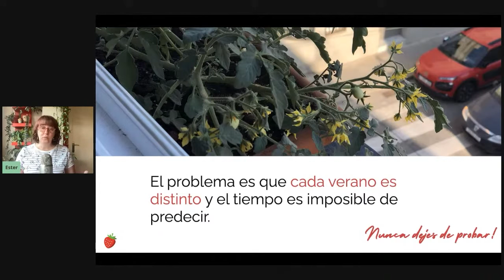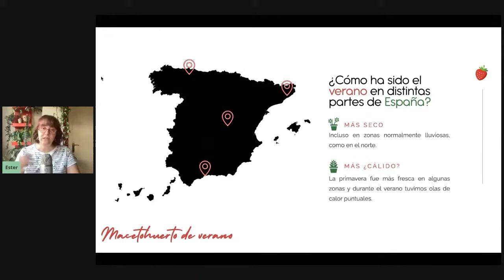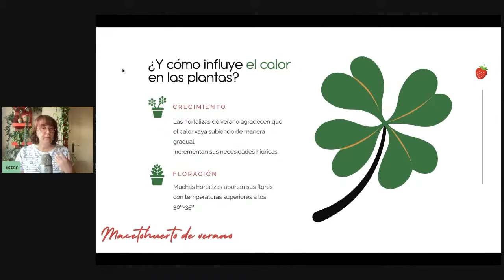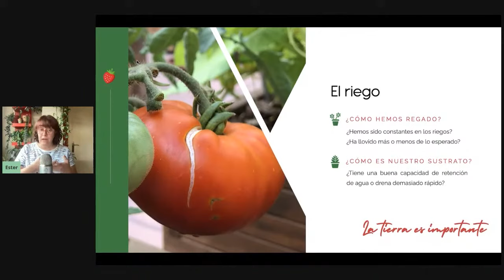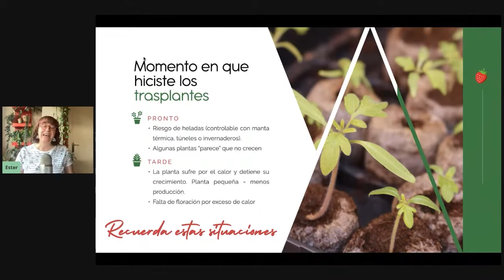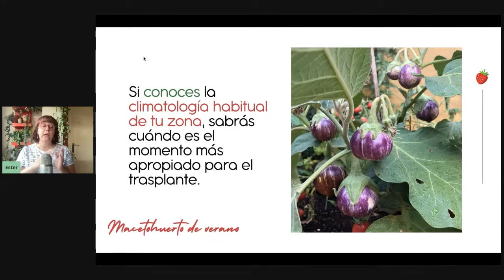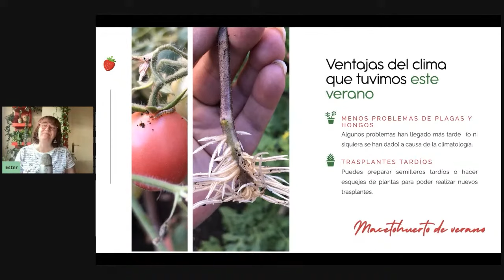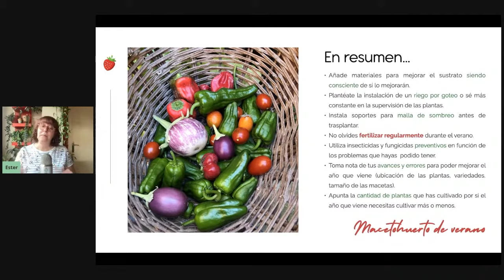Repaso y análisis del maceto huerto de verano (cosecha, clima, plagas, etc.) - Webinar Picarona Blog